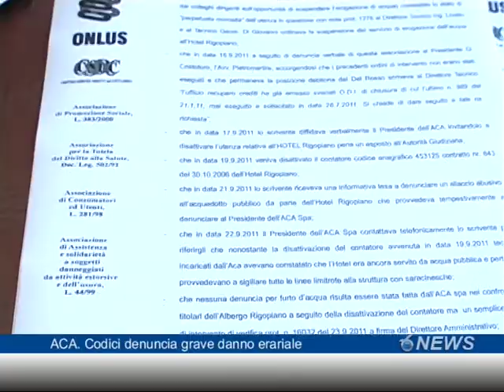ACA. Codici denuncia un danno erariale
Codici ritiene un abuso e penalmente rilevante la condotta dell'acqua relativamente alle bollette non riscosse di un noto albergo di Ricopiano nel comune di Farindola